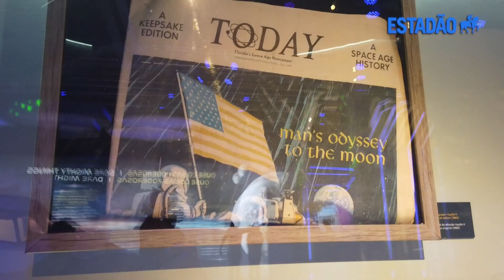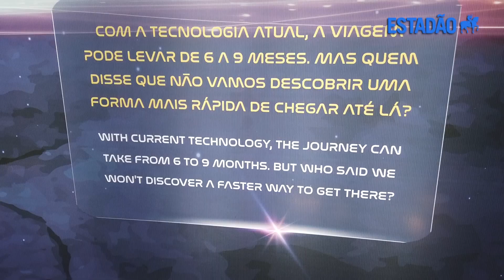Exposição "Missão Marte" promove atividades educativas sobre expedições espaciais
Programação acontece no shopping Morumbi Town até 8 de dezembro. As atividades são gratuitas e voltadas para crianças e adolescentes de 7 a 17 anos, acompanhados da família ou escola. Para participar, é preciso fazer agendamento pelo site da International School, organizadora do evento.